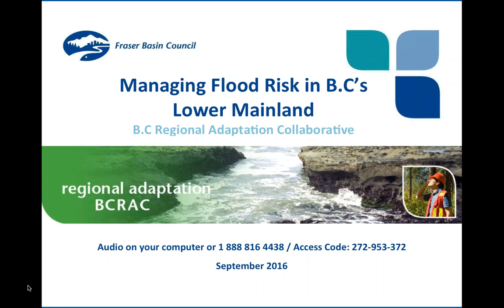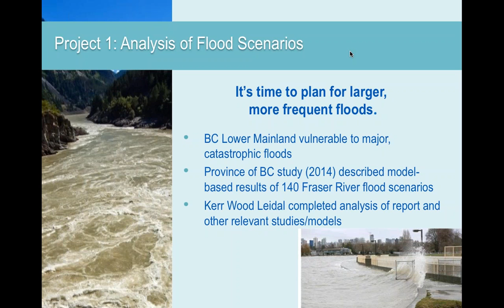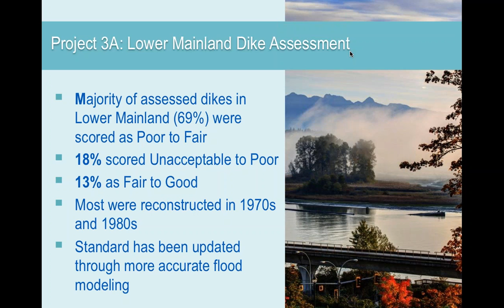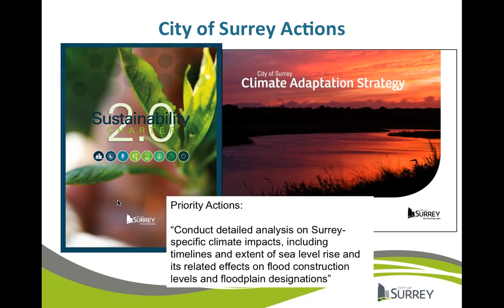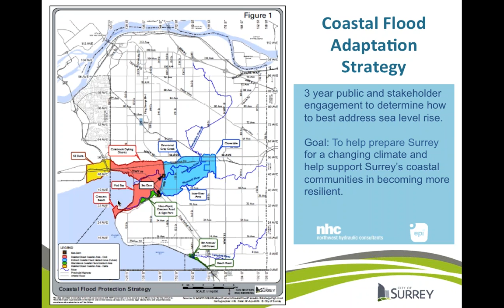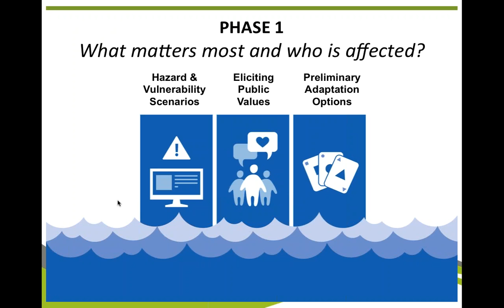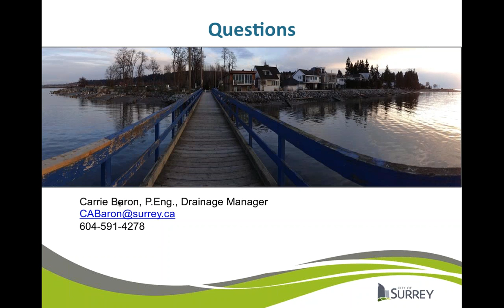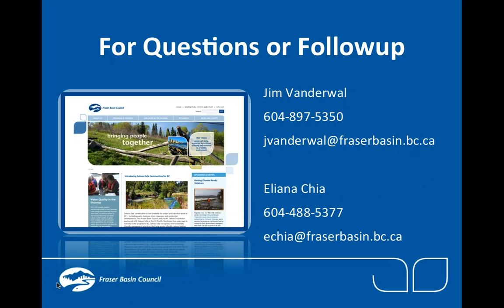Managing Flood Risk in BC's Lower Mainland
This Fraser Basin Council webinar (held September 27) focuses on the development of a Lower Mainland Flood Management Strategy (LMFMS), a collaborative process involving 43 partners. The aim is to better protect communities along BC’s Lower Fraser River and south coast from the risks of Fraser River spring freshet and coastal storm surge flooding.

In the first part of the webinar, FBC’s Steve Litke presents results from Phase 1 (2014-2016) of the LMFMS process, which examined the region’s flood hazards, flood vulnerabilities and flood protection infrastructure, policies and practices. He also outlines plans for Phase 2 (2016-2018) development of a regional action plan.

In the second part of the webinar, Carrie Baron explains how the City of Surrey went from technical studies on climate change to policy, financial planning, design and construction integration, to community engagement. Of note is the Coastal Flood Adaptation Strategy project currently underway. The coastal strategy can link into Lower Mainland regional work plus provide education and engagement for the community regarding climate change risks.

This webinar is part of the BC Regional Adaptation Collaborative (BCRAC) webinar series.

Presenters:
Steve Litke, Fraser Basin Council, Senior Program Manager
Carrie Baron, City of Surrey, Drainage Manager